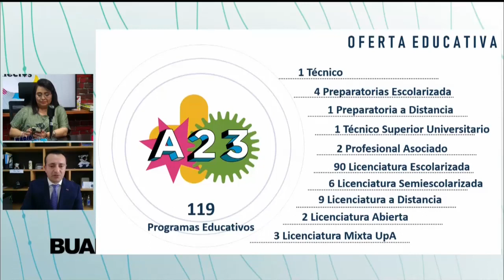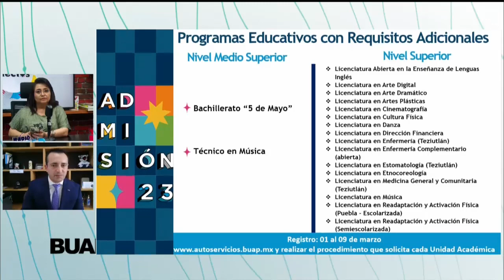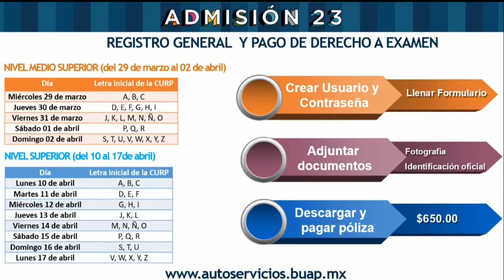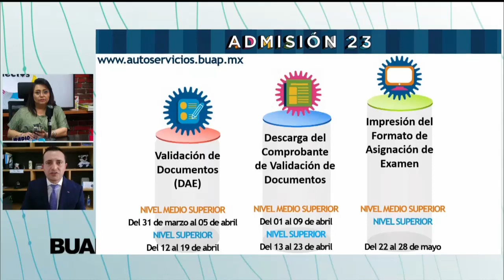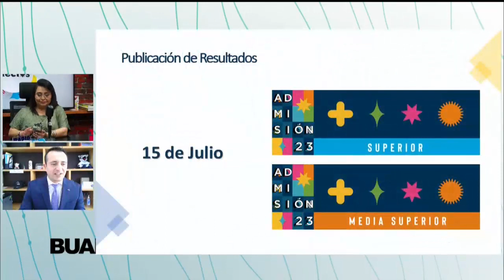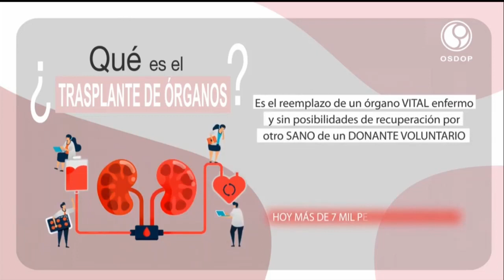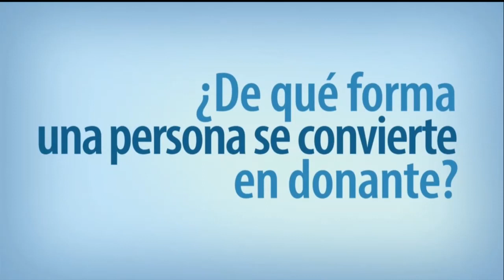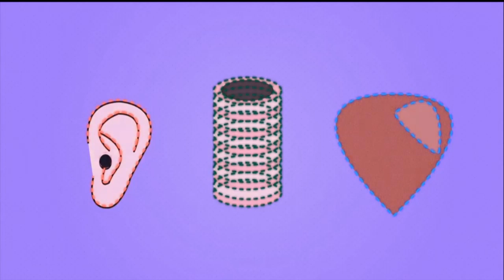La conjura de los necios. Ep. 27 de febrero.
De la mano de Angie Chevalier, Anamí Velasco, Zyanya Coral y Samuel Benítez, entérate de los temas de novedad dentro de ámbitos como el arte y la sociedad a las 14:00 horas de lunes a viernes en La Conjura de los necios.

Los invitados de esta emisión:

    En Tu espacio DAE, Miguel Ángel Abrego Berra, subdirector de la DAE, charla acerca de la convocatoria para el proceso de Admisión BUAP 2023.
    En La entrevista, el Dr. Mario Jiménez, nefrólogo y jefe de hemodiálisis del HUP, habla del Día nacional de la donación y trasplante de órganos y tejidos.